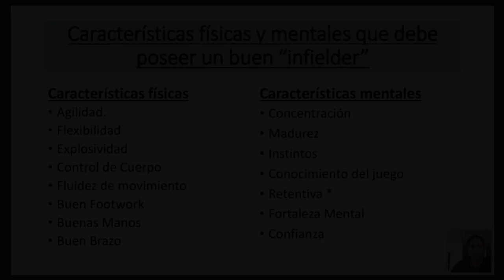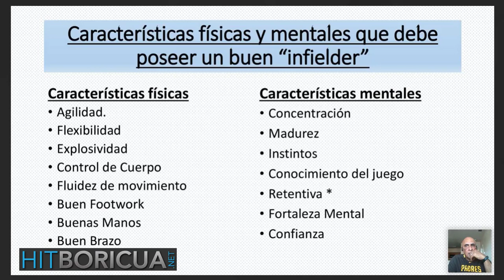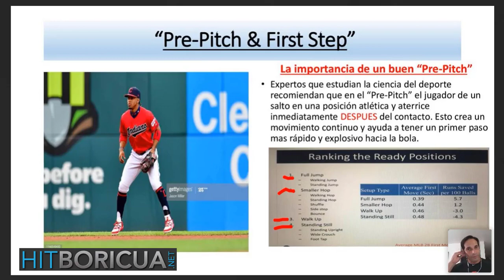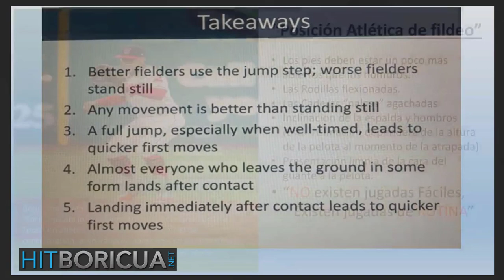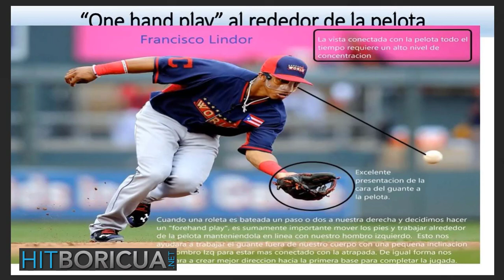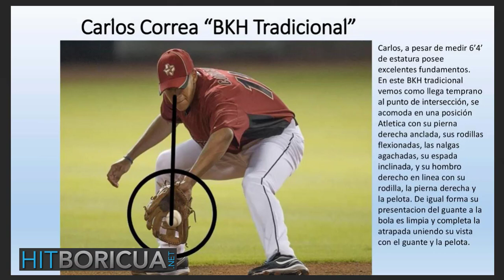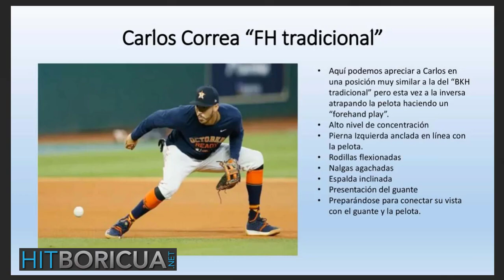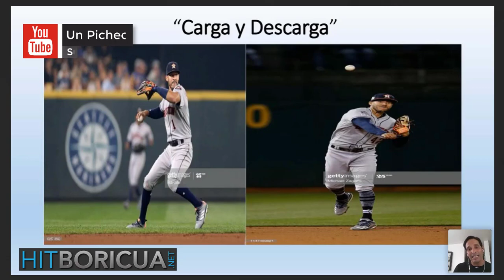NICK ORTIZ - Segunda Parte – Infielders Nivel Avanzado - Seminarios Virtuales Hitboricua.net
El Coordinador de ‘Quality Control’ de los Gigantes de San Francisco en MLB. MLB, nos habla en esta sección sobre el ‘backhand’, ‘forehand’ y otras tecnicas defensivas para infielders.